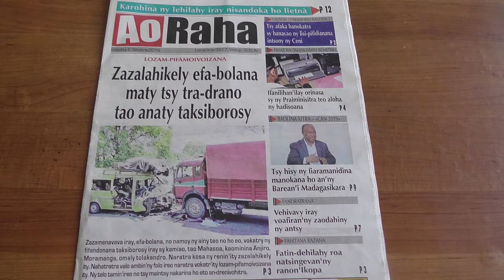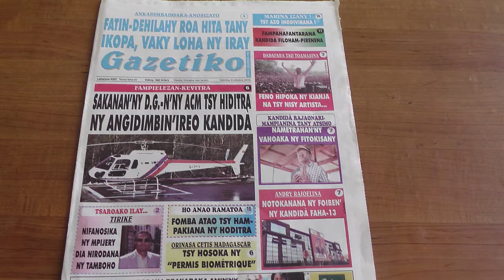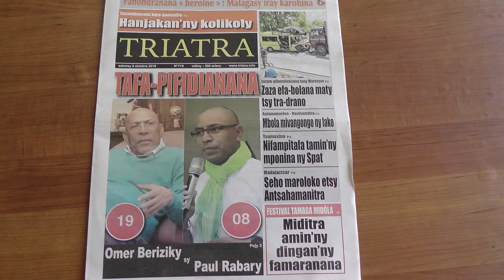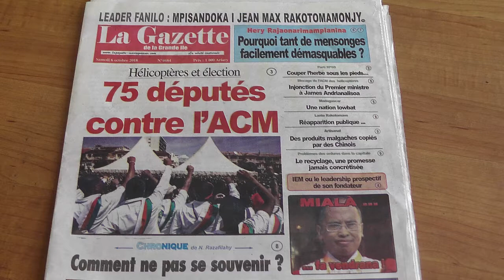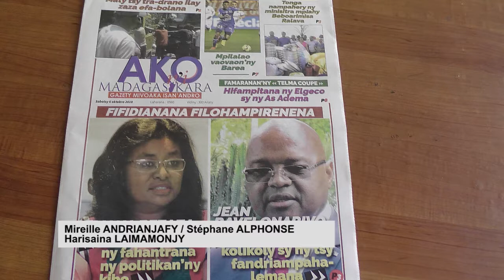21 REVUE 06 10 18